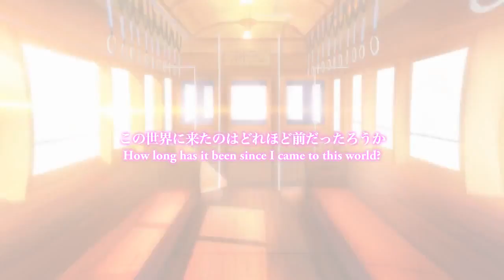A Butterfly in the District of Dreams - PV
Oriibu Village

That was the name of this town, as well as this world.
This otherworldly town has a nostalgic, retro-like flavor.
For ages, it has prospered, and continues to prosper without end.
Every corner of the place is bustling with people, and warmth.
It is both old-fashioned, yet refreshingly new.

Neither magic nor spells exist here, but there is an aura of mystique.
How long has it been since I, Yumesaki Haruki, have come to this world?

It feels like it's been a few days. But it also feels like it's been over a year.
There is the passing of the day into night, back into day.
However, you don't feel the passage of time beyond that.
The flowers that have once blossomed continue to stay in full bloom.